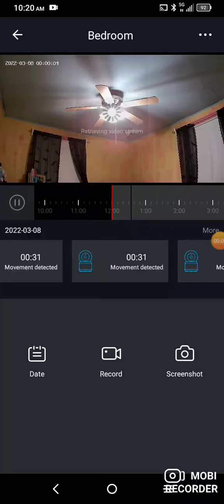Ghost Caught "Swimming" On My Ceiling!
I don't know what this is but it doesn't make me feel scared or threatened or anything. Comment any thoughts down below!👇